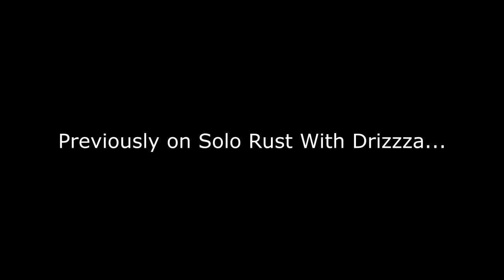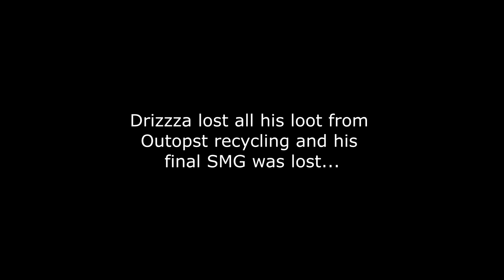I Almost Quit Until I Found This Military Crate | Rust Solo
It was a rough wipe day playing Rust solo until I found a juiced military crate...